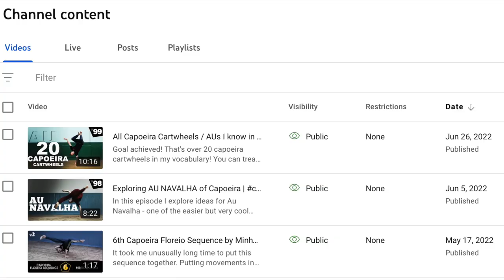3 years of Capoeira training later... | capoeiraByMinho (Ep100)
It took a LOT of effort. Possibly 1000+ hours to train + record,  edit videos... Few injuries, loads of sweat and even tears...